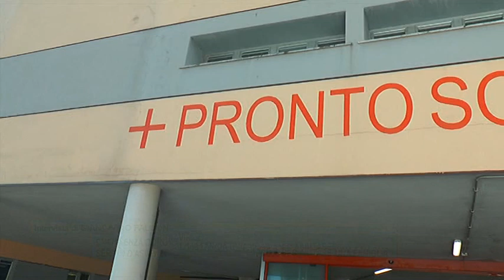D'ASCENZO 118 SOSTEGNO FAMIGLIA SENEGAL